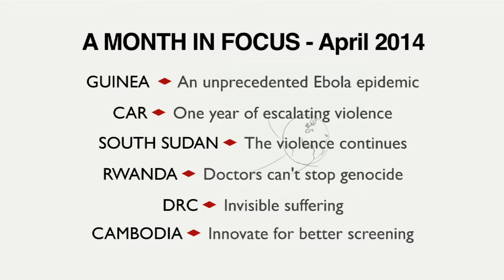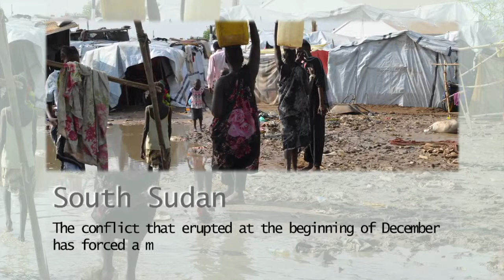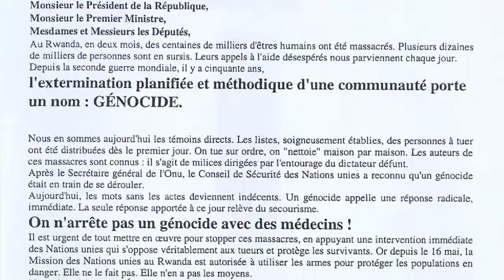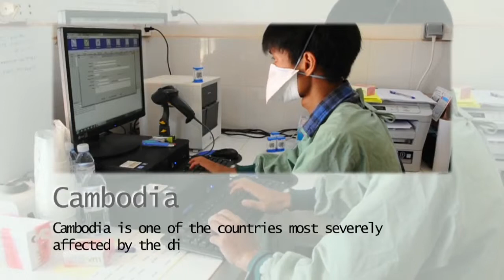MSF Month in Focus: April 2014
Visit MSF projects around the world and see what we do. This month we look to Guinea, Central African Republic, South Sudan, the Democratic Republic of Congo, Cambodia as well as looking back on the Rwandan genocide.